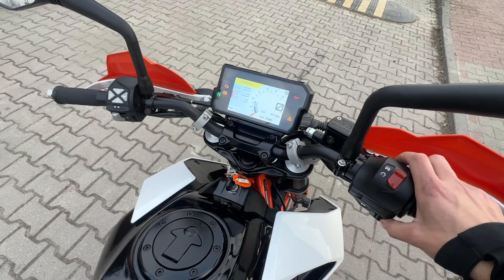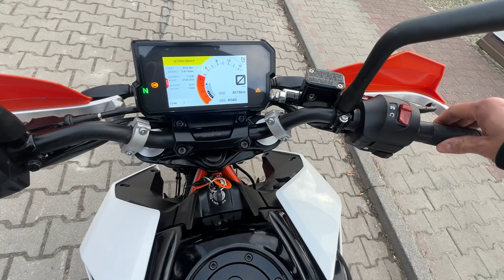KTM Duke 390